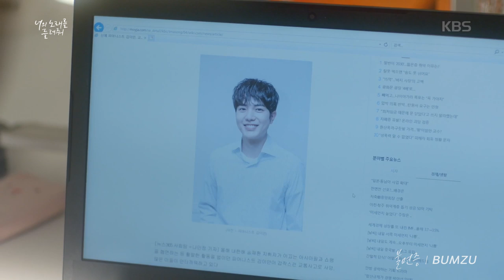[MV] BUMZU - 불면증 [너의 노래를 들려줘 OST Part.5 (I Wanna Hear Your Song OST Part.5)]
너의 노래를 들려줘 OST Part.5 ‘불면증’은 컨트리를 연상시키는 어쿠스틱 기타 리프 위에 몽환한 색채의 멜로디와 유니크한 기타 사운드가 어우러져 곡의 감성을 극대화 시키고, 실력파 뮤지션 BUMZU가 섬세한 감정 표현과 개성 있는 보이스로 대중의 감성을 자극하는 곡이다.
엑소의 ‘Tempo(템포)’와 레드벨벳의 ‘bad boy(배드보이)’ 등의 곡에 가사를 쓴 JQ 작가의 작사팀 메이큐마인 웍스(makeumine works) 가 작사에 참여했으며,
강민경, 이석훈, 김태우, 다비치, 이승기, 보아 등 여러 가수와의 작업으로 주목 받고 있는 캡틴플래닛, 뷰티 인사이드 OST 케이윌 '내 생에 아름다운'을 작곡한 싱어송라이터 진민호와의 협업으로 탄생한 곡이다.

[Credits]
Executive Producer (주)블렌딩, (주)뮤직버디
Producer 구교철, 김규남
Co-Producer 이민지, 이진호
Lyrics by JQ,김응주,박지원(makeumine works)
Composed by 캡틴플래닛,진민호
Arrange by 캡틴플래닛
Guitars 이병호
Piano 최수지
Bass 이연준
Chorus 진민호
Music Video Edited by 김현정, 조아라
Recorded by 정기홍(Assist. 최다인, 이찬미) at Seoul Studio,
이병호, 최수지 @캡틴뭉치스튜디오
Mixed by 정기홍(Assist. 최다인, 이찬미) at Seoul Studio
Mastered by 박정언 at Honey Butter Studio